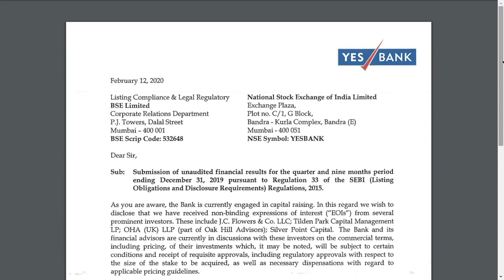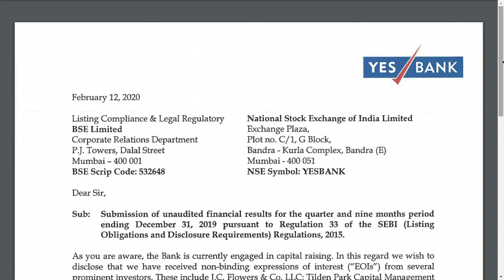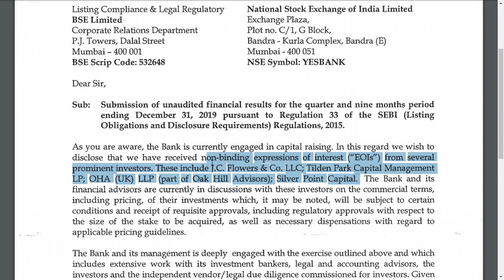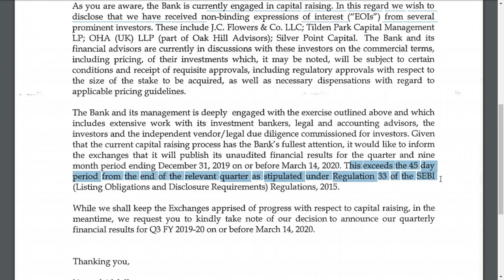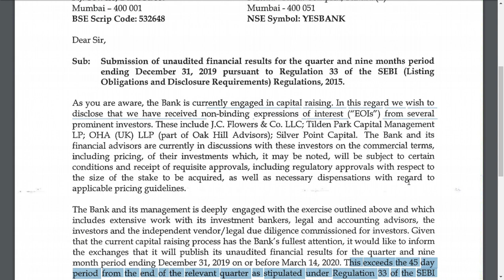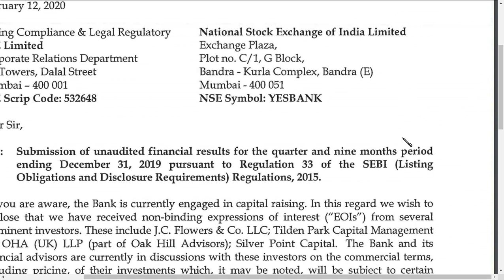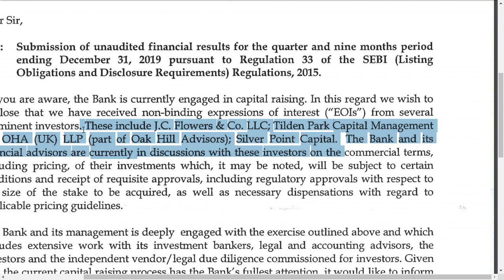yes bank share news in tamil/yes bank share news/yes bank ltd latest news/yes bank share latest news